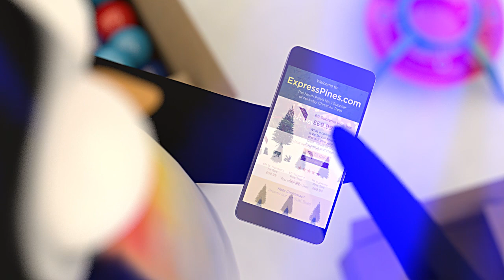Pallet-Track Christmas Card 2016